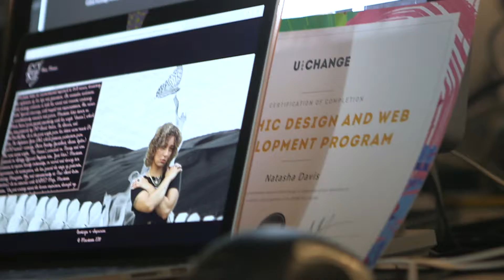Womxn in Tech: Networking + Showcase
Womxn in Tech Networking + Showcase was a networking opportunity to connect up-and-coming graphic designers and web developers to not only show their work, but also connect with industry professionals. Make meaningful connections, build your network.

This event was possible thanks to Aviva Canada for their generous support.